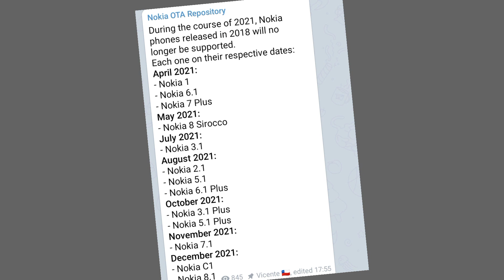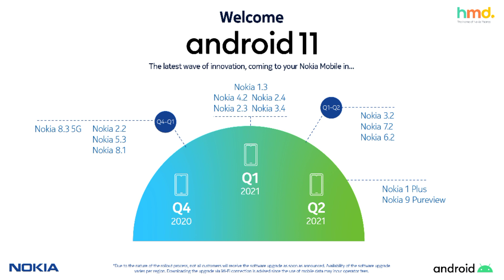Sadly No More Updates For Nokia | Nokia 2.2 Android 11 Update | Full Details 🔥🔥🔥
nokia 2.2 android 11 update, nokia 8.1 android 11 update, nokia android 11 update

Hello Namaskar Doston Aaj Ke Iss Naye Video Mein Mene ek list ke baare mein bataya hai joki batati hai ki ab kuch nokia ke Smartphones ka Support end hone wala hai saath hi android 11 ki jo details hain vo bhi video mein mil jayegi Mujhe Umeed Hai Ki Apko Ye Video Pasand Jarur Aane Wali Hai.

Keep Supporting! Keep love in ♥